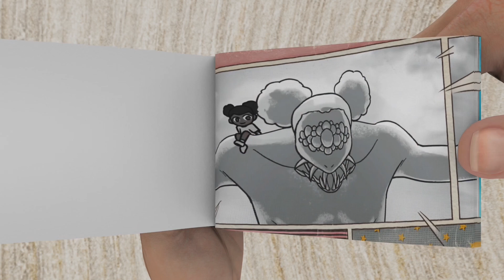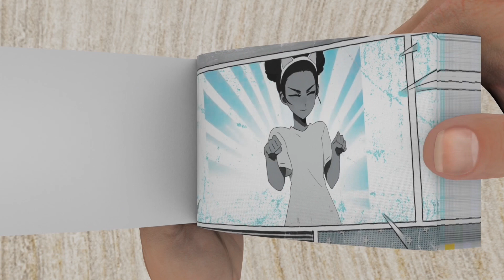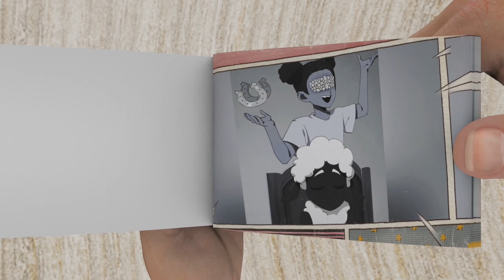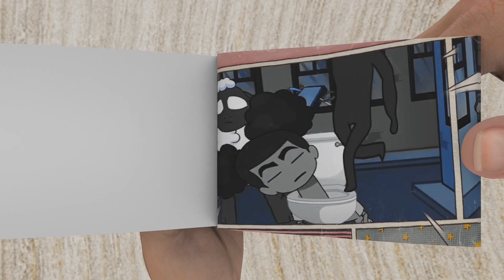AMANDA LEARNED WOOLLY'S TERRIBLE ABILITIES_ AMANDA THE ADVENTURER (COMPLETE EDITION) - FLIPBOOK